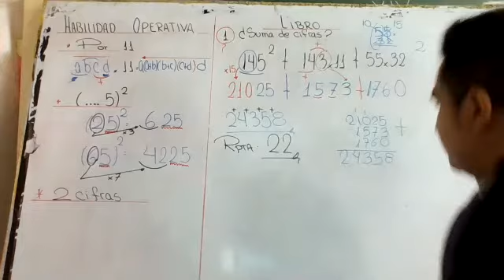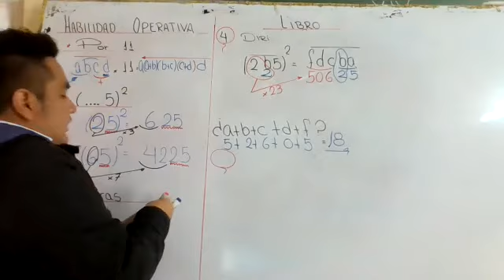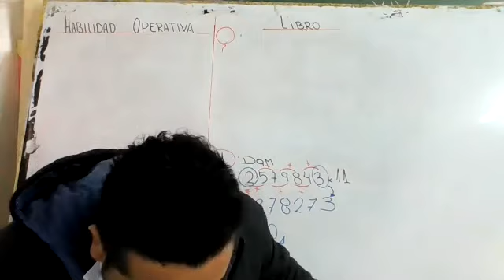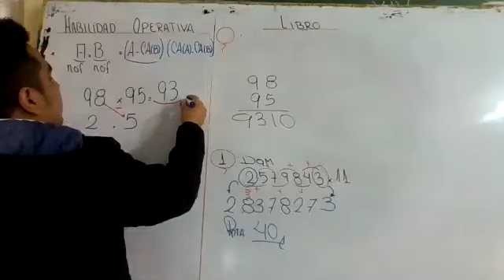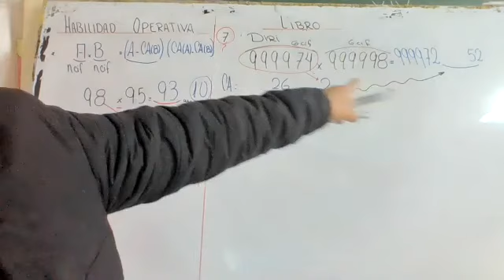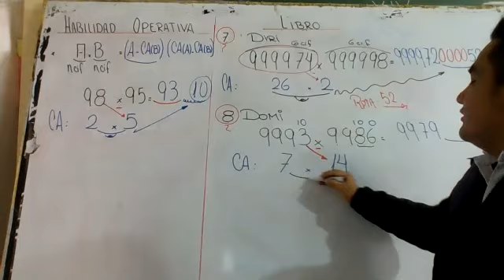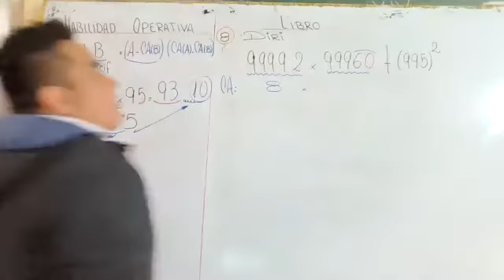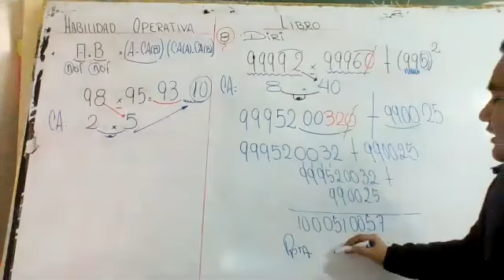HABILIDAD OPERATIVA 4TO RM PARTE 2